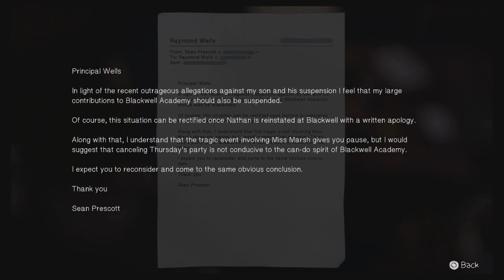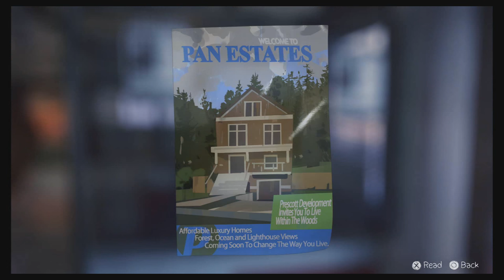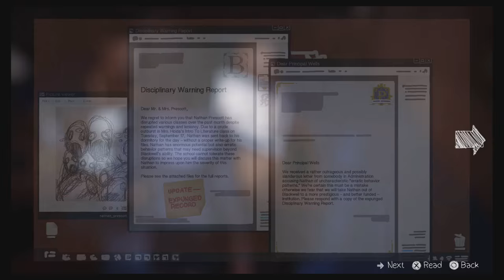Fan Theories | Life is Strange - Theory of Nathan Prescott [SPOILERS]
A stone-cold killer or perhaps a bit misunderstood? Nathan Prescott has no doubt been one of the lead antagonists of Life is Strange, but is everything as clear as it seems...is this story really that "black and white?"

Thank you all so much for your support! The amount of likes, subs and comments is truly amazing and I am so blessed to have such awesome people as my audience.